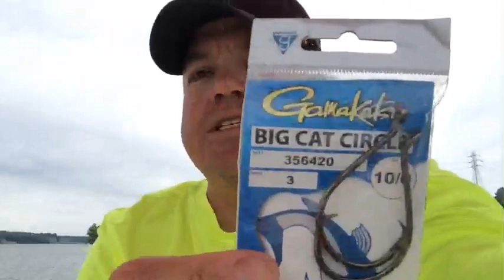🔴LIVE! DRAGGING FOR CATFISH IN BROWN WATER - LATE SUMMER CATFISHING TIPS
This was a late afternoon trip for catfish in late summer.  I was dragging for catfish using Santee rigs and planer boards.  Bait was gizzard shad and the water temperatures were around 85 degrees.

We are starting to see "brown water", and I will tell you more about what that is in the video.